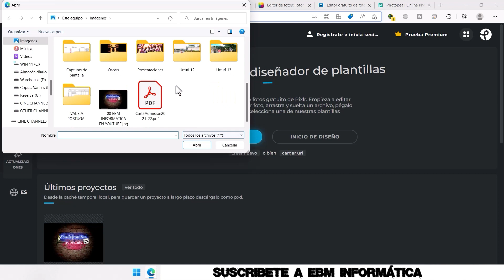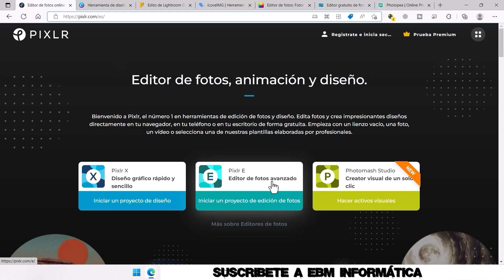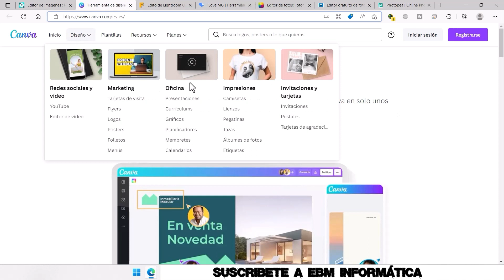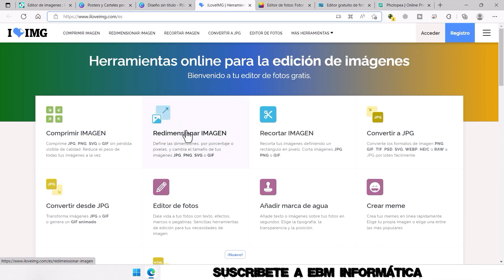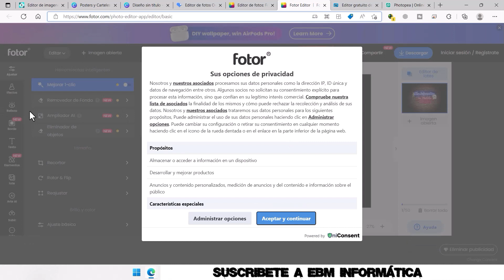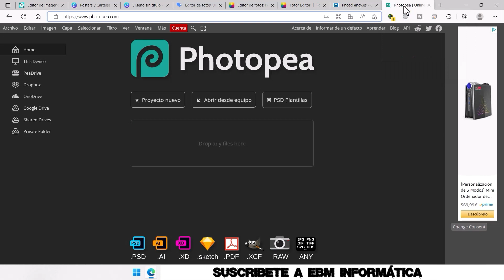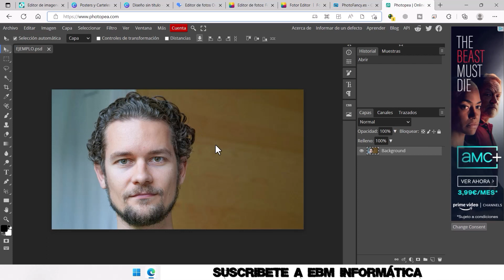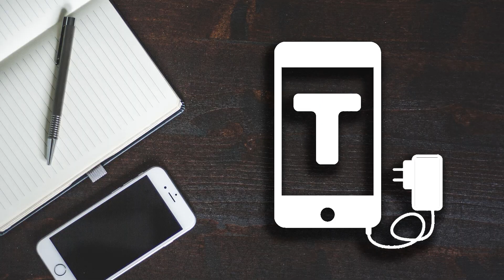ALTERNATIVAS LIBRES ONLINE A PHOTOSHOP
En el video de hoy, te explicamos, ALTERNATIVAS LIBRES ONLINE A PHOTOSHOP